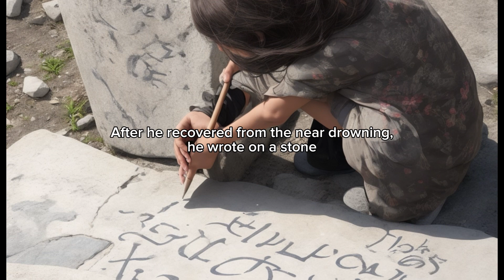Sand or Stone- Story of two friends | A motivational story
in this title: Sand or Stone- Story of two friends | A motivational story

In a quaint coastal village, two childhood friends, Alex and Ben, spent their days exploring the shores and dreaming of adventures. One day, as they strolled along the beach, they stumbled upon an ancient inscription: "Choose wisely, for your actions shape your destiny - Sand or Stone."

Perplexed, Alex and Ben pondered the mysterious message. Intrigued by the challenge, they decided to embark on a quest to discover the meaning behind these words.

As their journey unfolded, Alex, the adventurous dreamer, found solace in the soft grains of sand. He believed in the power of adaptability, embracing life's changes with an open heart. Alex faced challenges with resilience, allowing the waves of life to mold him into a person of compassion and understanding.

On the contrary, Ben, the pragmatic realist, was drawn to the sturdy stones scattered along the shore. He valued stability and unwavering strength, navigating life with a firm resolve. Ben's path was characterized by perseverance, turning obstacles into stepping stones that led him to success.

Years passed, and the friends reunited in the village where their journey began. Despite taking divergent paths, Alex and Ben discovered that their choices had shaped them into remarkable individuals. The inscription's wisdom became clear — the sands of adaptability and the stones of steadfastness, both crucial in the grand mosaic of life.

Their story teaches us that the journey of self-discovery involves embracing the fluidity of change while standing firm in our principles. Life, like the interplay of sand and stone, demands a delicate balance of adaptability and resilience. In the end, Alex and Ben realized that the key to a fulfilling life lies in choosing wisely, knowing when to yield like sand and when to stand firm like stone.

As the sun set over the familiar coastal village, Alex and Ben, now seasoned by the sands of time and the stones of experience, understood that the true beauty of life lies in the harmonious dance between flexibility and strength.